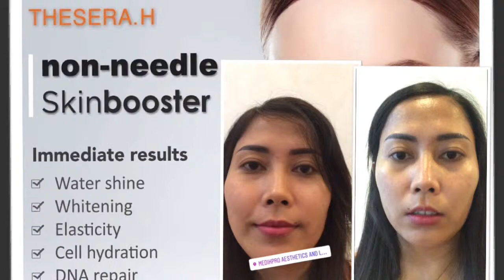Face treatment | Thesera H from korea | Medikpro clinic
Haiii di sini saya coba liput rangkain perawatan wajah yang beberapa hari lalu saya lakukan di Medikpro menggunakan Thesera H yang fungsinya menghidrasi kulit wajah yang kering. Efek yang didapat itu kulit menjadi kenyal, meregenerasi kulit, serta membuat kulit tampak glowing bercahaya 😊hasilnya memuaskan banget pokoknya.